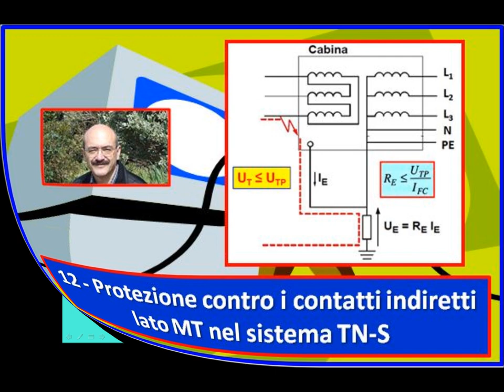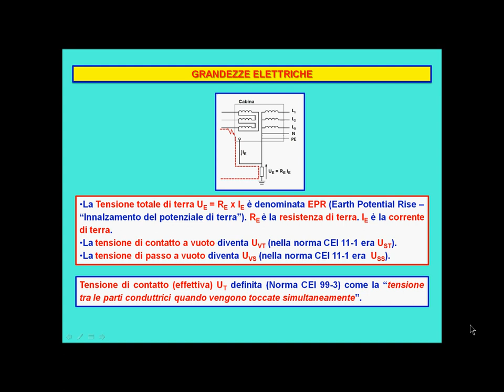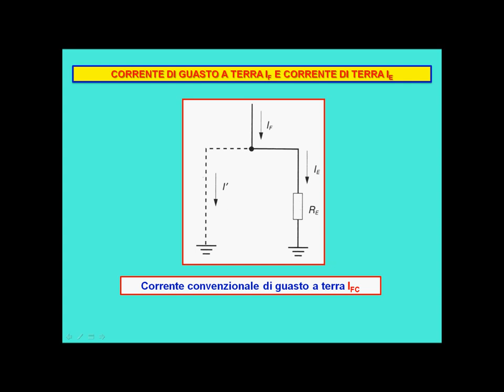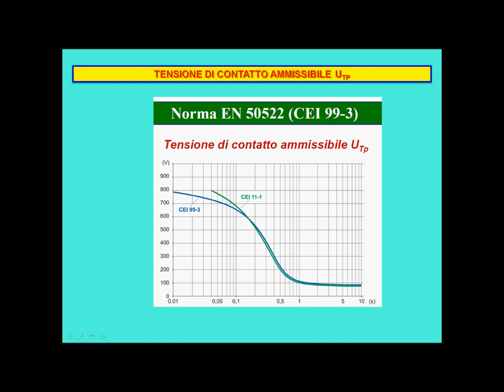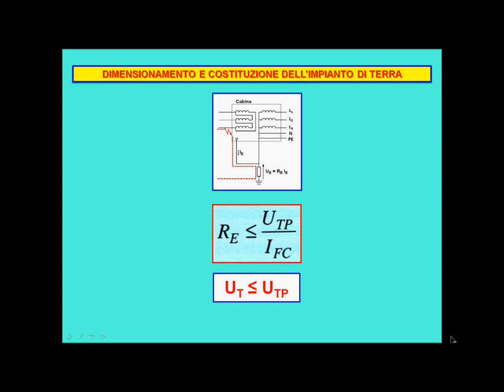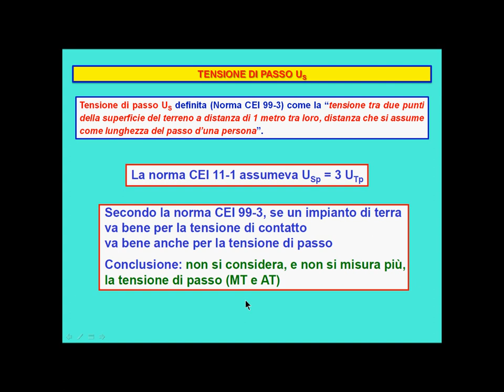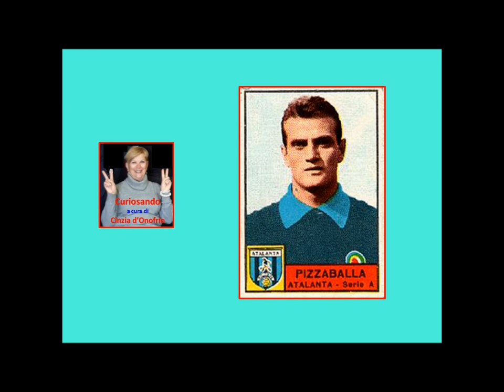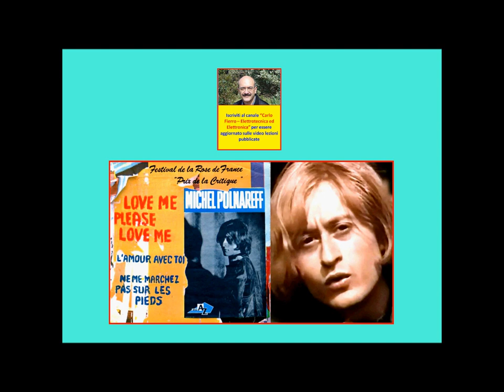Carlo Fierro 12 Protezione contro i contatti indiretti lato MT nel sistema TN S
Guasto a terra sul lato MT di una cabina elettrica. Grandezze elettriche. Corrente di guasto a terra e corrente di terra. Tensione di contatto ammissibile. Dimensionamento e costituzione dell’impianto di terra. Calcolo della resistenza di terra di una cabina. Tensione di passo. Misura delle tensioni di contatto.